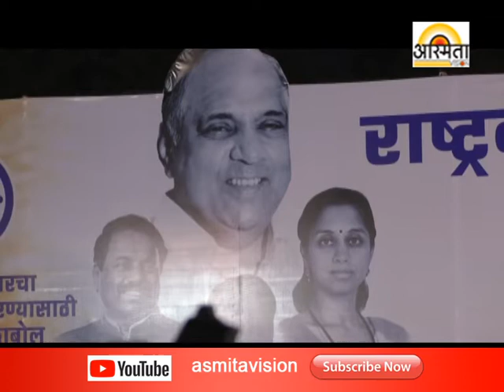Rastrawadi Hallahbol Andolan /Asmita vision Solapur /7/4/2018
Rastrawadi Hallahbol Andolan